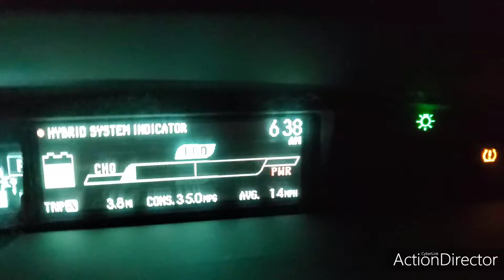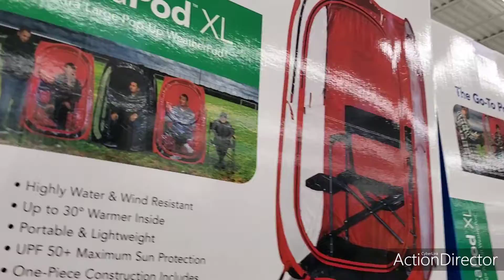Empty shelves at Walmart Saturday 3/14/2020! (It's temporary)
I was surprised by how empty many isles of the grocery section of Walmart were empty before 7am this morning.  But after getting what I could, I remembered that the demand overload is temporary.  Everyone sees everyone else filling shopping carts with as much as they can, coupled with these images on the news in addition to the coronavirus news and the scary possibility of being in a 2 week quarantine at home.  These things are causing a temporary shortage of many staple household items.

But once enough people have done their over-buying, the demand will come back down to normal and the shelves will cease to be empty.  This IS temporary because there isn't a supply interruption of these products and foods, there is just an overwhelming and sudden demand.  So if you weren't able to load up with the hoards of people in stores this weekend, just be patient and try again in a few days.  If possible, try going during off hours like very early or right when the stores open.

About me (The Amateur):
I am a full time Uber driver in Las Vegas NV, amateur vlogger, amateur poker player, amateur slot machine player/casino gambler, amateur life philosopher, amateur vegetarian, cubicle escapee, etc.

(coming soon)